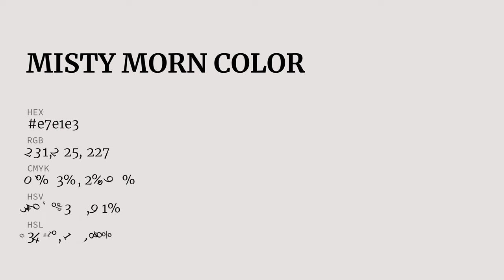Misty Morn color e7e1e3 hex color - Grey color - Cool color e7e1e3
What color is Misty Morn ? e7e1e3 hex color - Grey color - Cool color e7e1e3

Hex e7e1e3 Color Code is also known as Misty Morn color.